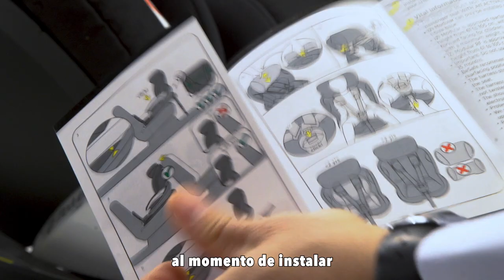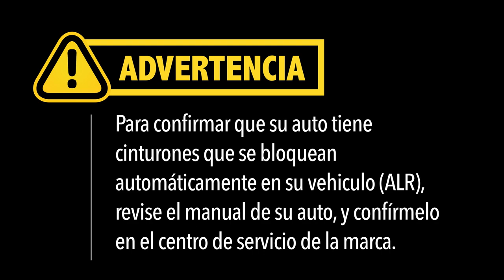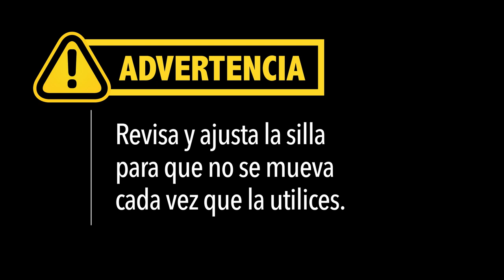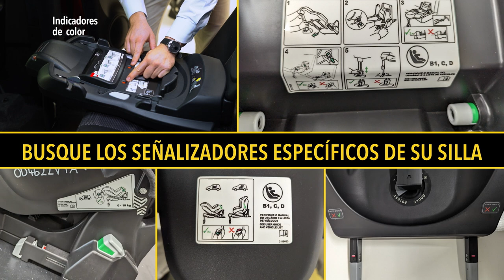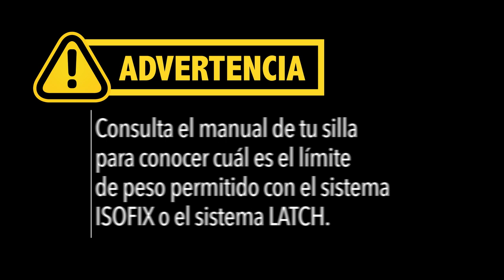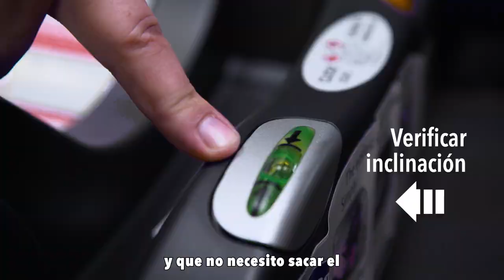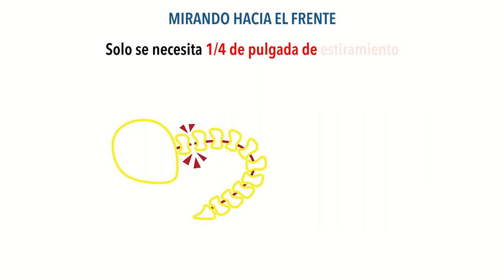ETAPA 1: Otras Formas de Instalacion de Sistema de Retención Infantil 2023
En este video se comparten otras opciones de intalación de un SRI, etapa 1, distintas al sistema Latch o Isofix.